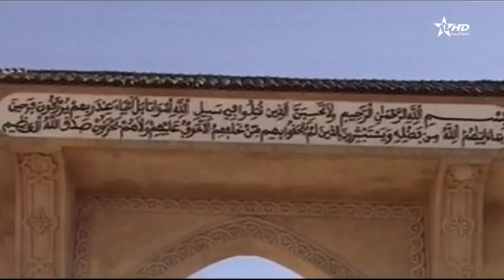JT en français complet 30/06/2018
قناة الأولى | JT en français complet 30/06/2018